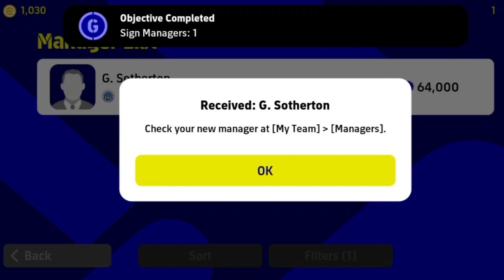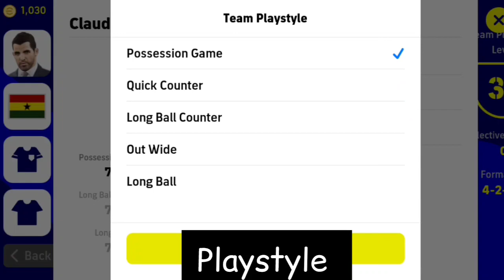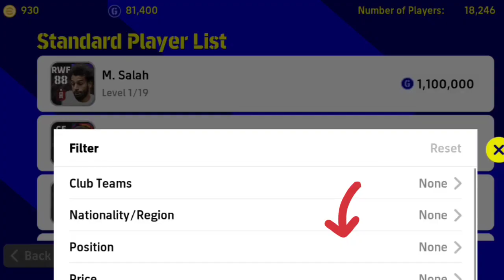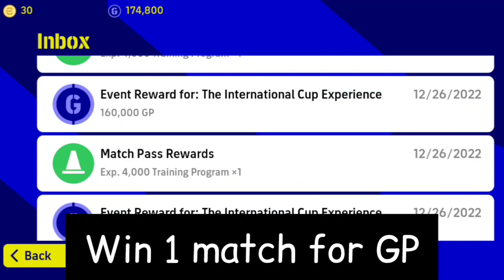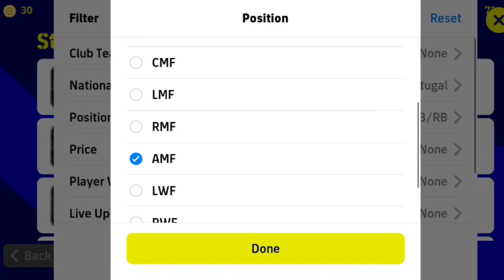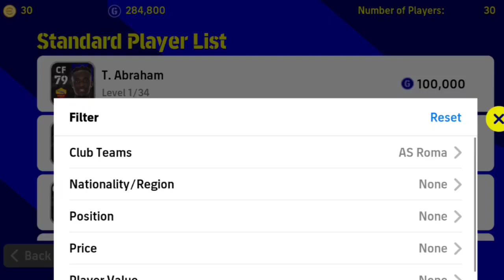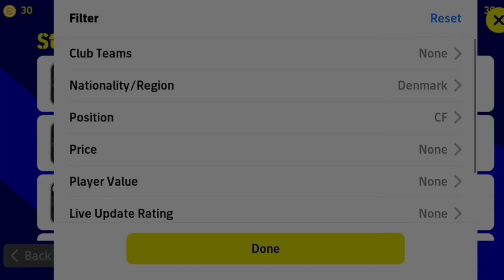1000 Free Coins Step By Step Guide To Build The Best Unstoppable Formation (eFootball 2023 Mobile)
nulltester efootball Pes2023mobile Mohammed Kudus M.kudus Ghana Vrs Uruguay Suarez Portugal Vrs South Korea out wide tactics 实况足球－世界同台 German Great Captains Beckenbauer Rumminegge how to defend in efootball Mobile